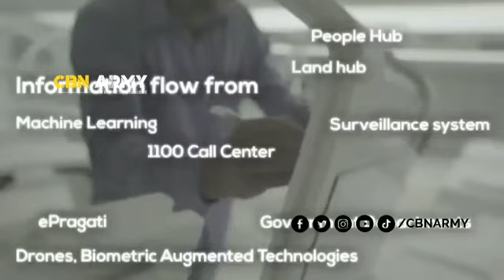Why does state government doesn't care about the Real-Time Governance | YS Jagan Must Answer